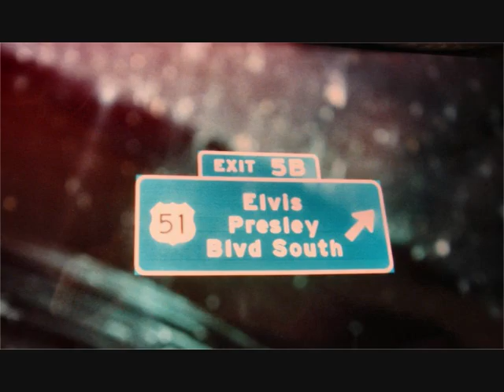ELVIS PRESLEY-SNOWBIRD-VIDEO BY TINKER2ELVIS.wmv